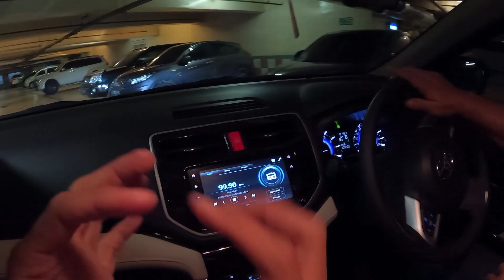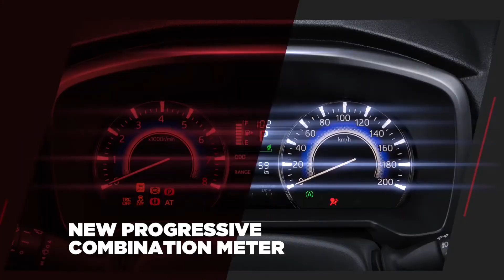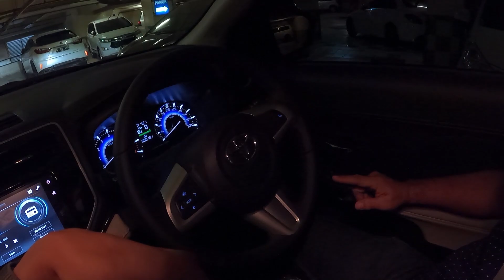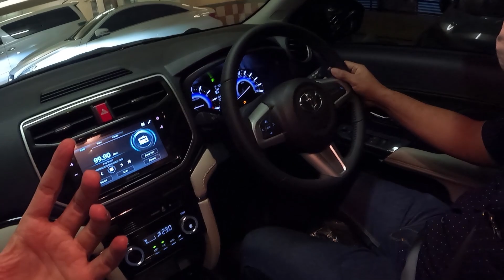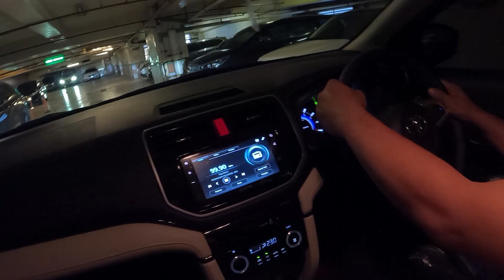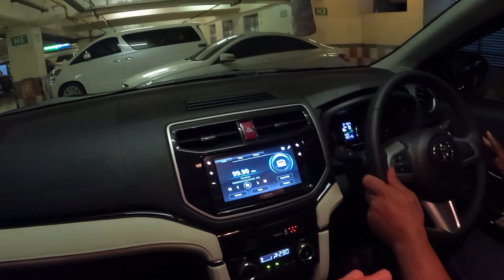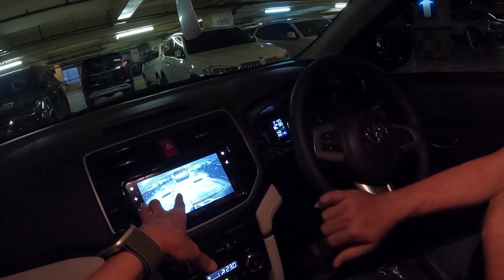POV | Cara Pemakaian Fitur Idling Stop Toyota Rush GR Sport Facelift 2021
HARGA KENDARAAN TOYOTA
 WILAYAH : JAKARTA, BEKASI, BANTEN B (PLAT NOMOR "B")
 Per 18 September 2021

• RUSH 1.5 G M/T                     245,500,000
• RUSH 1.5 G A/T                             255,200,000
• RUSH 1.5 S M/T GR SPORT    256,600,000
• RUSH 1.5 S A/T GR SPORT    266,200,000
• RUSH 1.5 G M/T LUX                     248,080,000
• RUSH 1.5 G A/T LUX                    257,780,000
• RUSH 1.5 S M/T LUX GR SPORT   259,180,000
• RUSH 1.5 S A/T LUX GR SPORT   268,780,000

Untuk Tanya2 Kredit, DP & Angsuran , silakan klik link dibawah untuk terhubung ke Whatsapp saya ya :

New Car & Trade IN Semua merk :
Teguh
Paket TDP + Angs SUPER RINGAN
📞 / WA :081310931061